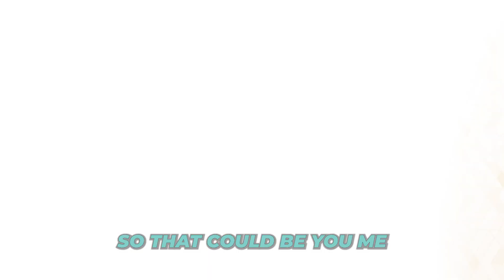How to Make Great Videos: "The 3 E's"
Discover the 3 E's for impactful video content that drives sales. In social media marketing, it's crucial to go beyond sales-focused content and produce videos that captivate your ideal clients. Align your video strategy with your target market and business plan. Follow the 3 E's - Engage, Entertain, and Educate - to craft top-notch videos that generate views, engagement, leads, and ultimately attract new clients! Elevate your video marketing game now!

👋 Hi! I’m Kim
🚀 I help business owners increase leads, credibility and income through video and podcasts.
📰 Featured in Business Insider | Fast Company
📺 Former Netflix, TV News, PopSugar Video, I launched Us Weekly’s Video Unit
🎙️ Top 2% Podcast Host Mom’s Exit Interview